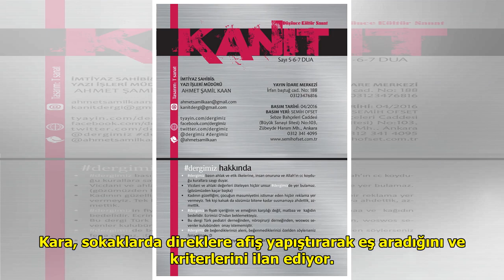Çareyi sokağa ilan asmakta buldu! Allah'a inancı olan... DuckNews TV